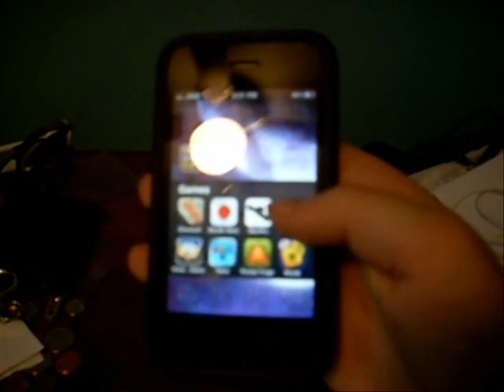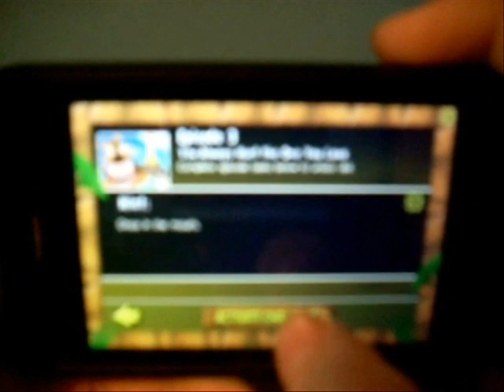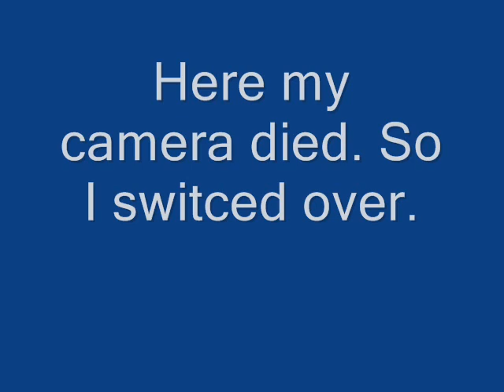Pocket God Episode 39: Challenge of the Gods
This is a video about the update for Pocket God: Episode 39 Challenge of the Gods.